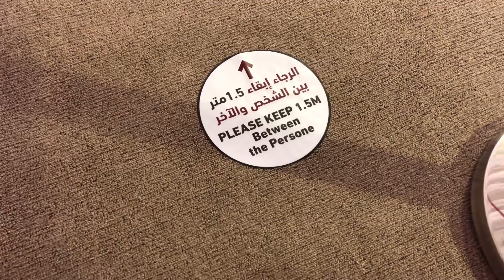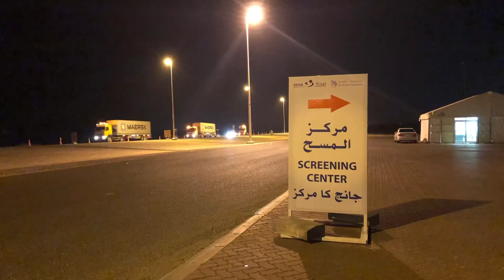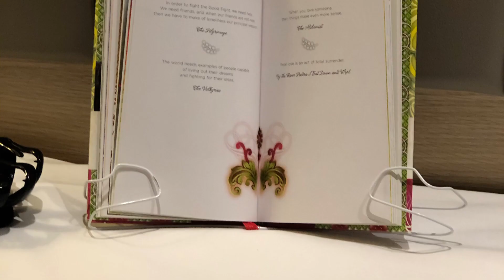Border Of Dubai And Abu Dhabi / Frontliner’s Story / Petite Adventures